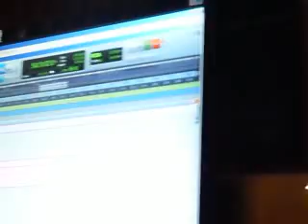Egyptian Music "Melodies from cairo "New album Music Dr Samy Farag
Melodies from Cairo is a new belly dancing music and songs recordwed in cairo Egypt with the best musiciand  and superstar singers ,M. Sary & Heba